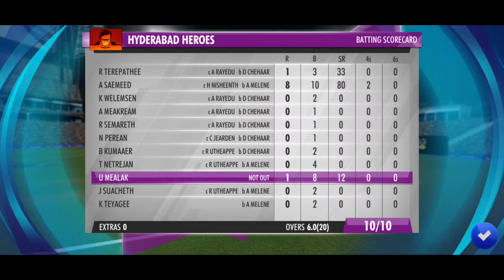CSK vs SRH ||Chennai super kings vs Sunrisers Hyderabad